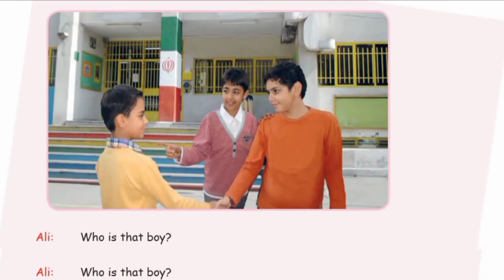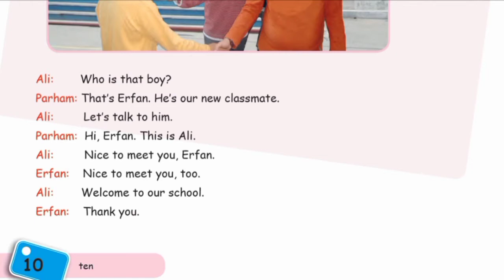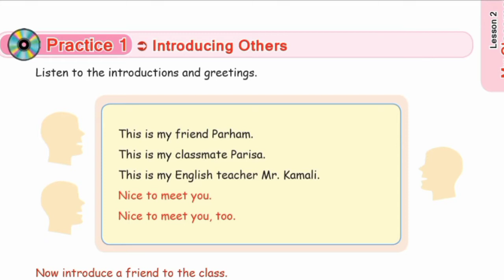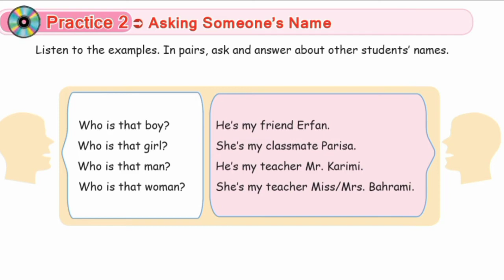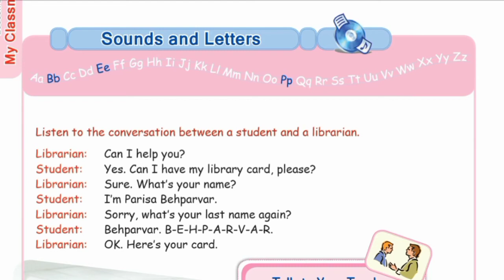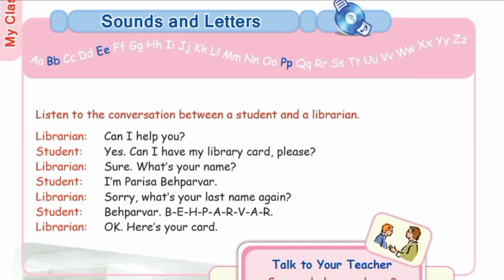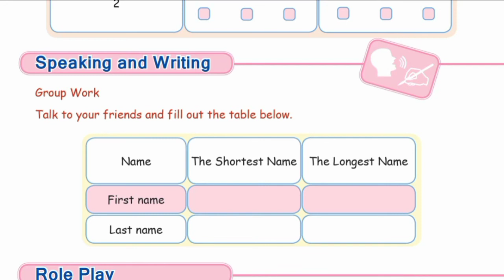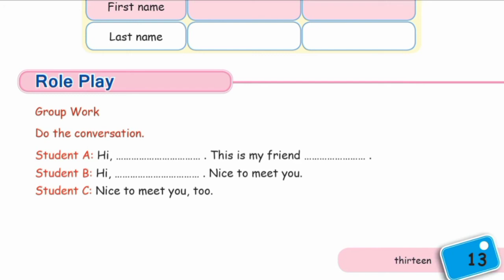اموزش درس دوم زبان انگلیسی پایه ی هفتم